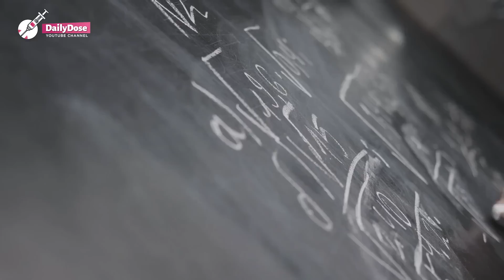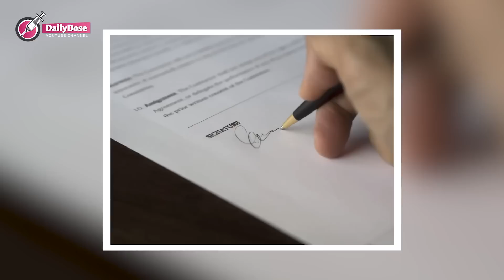Millionaire’s Son Mocks Poor Classmate For Being Homeless, Returns Home And Found Him In His Room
After his father passed away, a once-rich boy was taken to an orphanage since no one could look after him. Suddenly, the boy saw a familiar kid standing in front of him. "Why did he come to visit me?" the orphan kid wondered.

Robbie was the son of a wealthy businessman who owned the best car wash network in town. Everyone in school knew Robbie only wanted to be friends with kids from the same financial background.

Students who didn't have wealthy parents never tried to be friends with Robbie. They all knew him as the mean boy who constantly bullied the poor kids, especially their teacher's son, Chris.